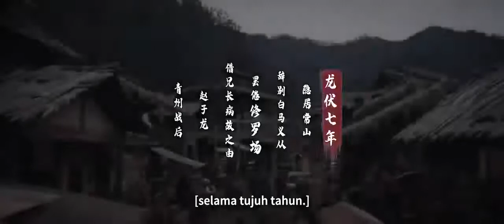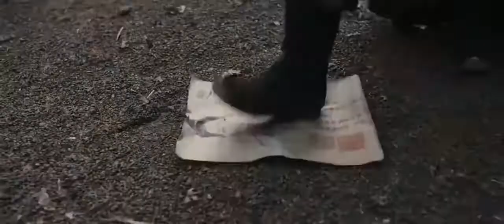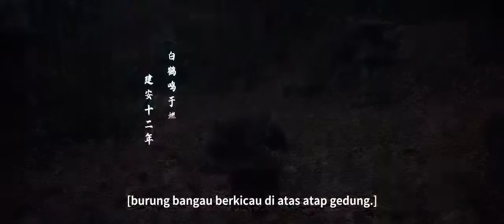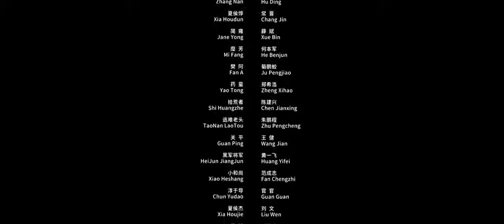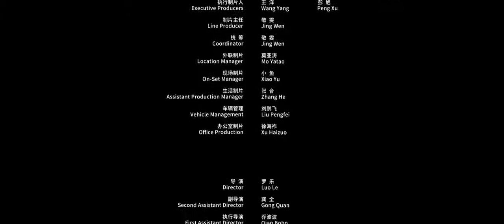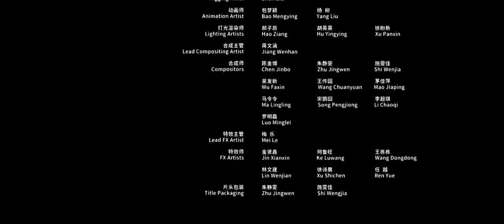rubah ekor 9 sub indo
makna arti pengorbanan seorang sahabat